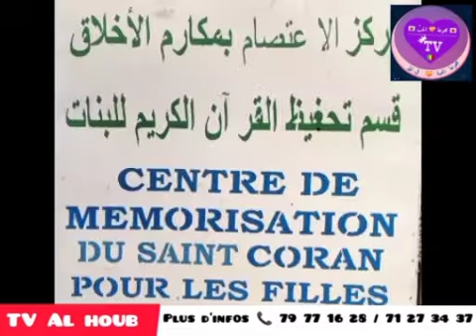31 juillet 2022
Vidéo de أبو الأيتام ابن بوبو